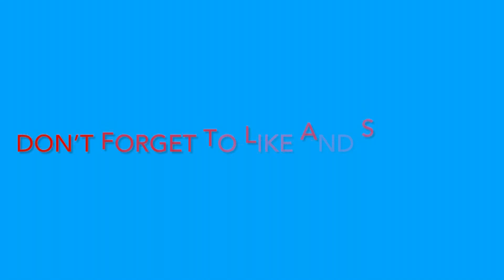First vlog in iPhone 14 Promax | Public Reaction 🤩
hits likes.

Lots of  ❤

Iphone vlogs
iPhone m first vlogs
Iphone m vlogs kese banaye
Public relations
Gym video
Vlogs
Vlogs life
Gym life vlogs
Daily gym videos
iPhone 14 promax inboxing
Unboxing
Deep purple colour Unboxing
iPhone14
Olympia winners
Olympia winners update
Mr Olympia winners
Mr olympia 2022 scorecard
Olympia 2022 result
Mr Olympia 2022 prize money
Mr Olympia 2022 top 5
Mr Olympia 2022 top 10
Mr olympia 2022 winner hadi choopan
Mr Olympia 2022 Hadi Choopan
Mr olympia 2022 men's physique results
Mr. Olympia 2022 Results: Winner, Highlights, Prize Money and ...
Hadi Choopan is the 2022 Mr. Olympia after winning the bodybuilding title
mens  open 2022 prejudging
Olympia 2022
Musclemania Show update
Musclemania winner
Musclemania
Musclemania controversy
Olympia update
Olympia
Olympia news
Olympia winners
men's physics Olympia update
men's physics update
Bodybuilding new update
update
new update
bodybuilding update
bodybuilding competition update
gym poses
gym lover
gym life
gym partner
gym education
gym tips and tricks video's
gym video
gym poses video
gym buddies together video
gym life vlogs
my first poster shoot,
my first poster shoot vlog,
my first poster shoot feeling,
my first poster shoot moments,
my first poster shoot  excited moments,
my first poster shoot audition reaction😍,
my first poster shoot like Dream come True 😍,
my first poster shoot video,

Newest iPhone

iPhones

iPhones

List of iPhones

iPhone 6

 iPhone 12

iPhone 8

iPhone X

iPhone 7

iPhones in order of size

iPhone 14

iPhone model number list

iPhone models by year

iPhone Series list

iPhone list in order

iPhone 13

List of iPhones in order of release

iPhone 12

iPhone 11